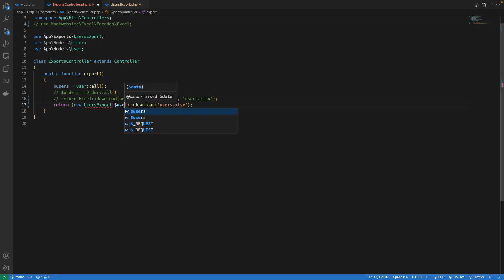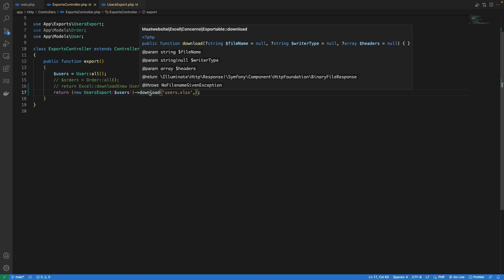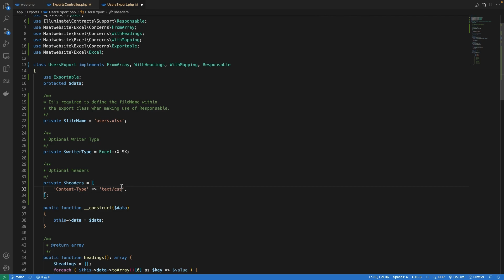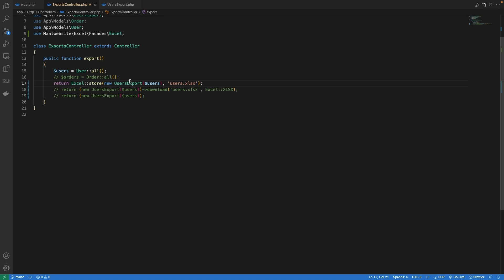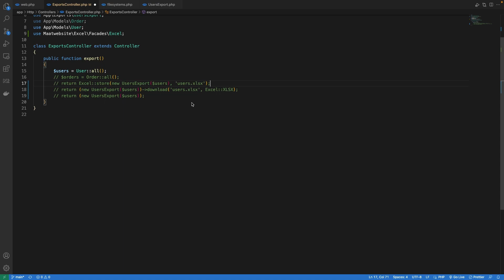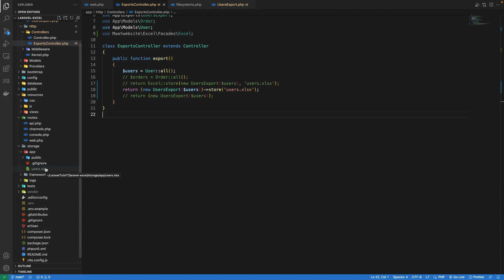#07 - Laravel Excel - Exporting and Storing Excel Files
Laravel Excel Tutorial Series.

In this video, we'll be see how we can export Excel file and store it inside our storage.